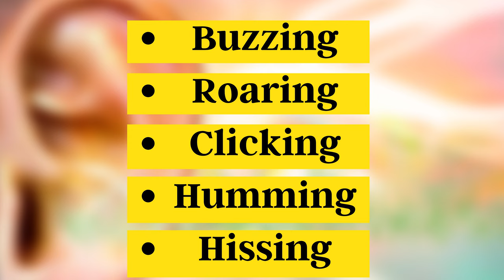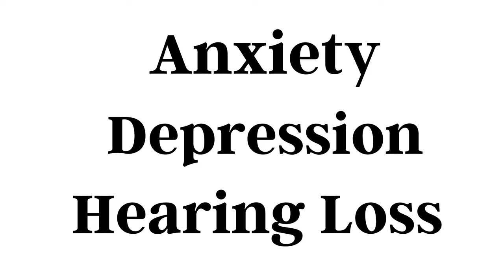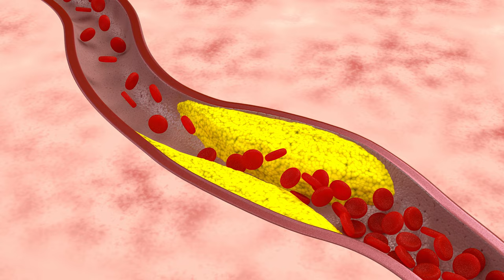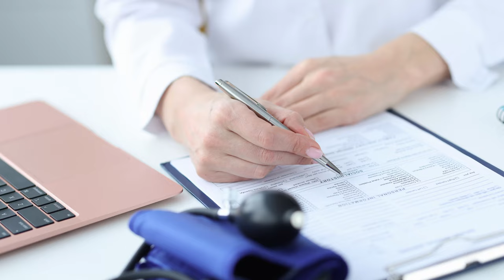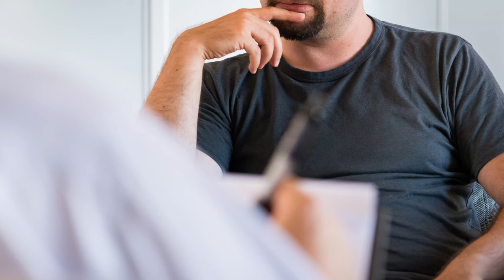How Tinnitus Happens? टिनिटस का इलाज | Tinnitus Causes Symptoms & Treatment in Hindi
What is Tinnitus, and how to treat it? Tinnitus is a disease in which the patient keeps on repeatedly hearing non-existing sounds. Let's understand the science behind this disease, how it occurs or what causes it, what are the symptoms of the disease and how to treat it easily.

Chapters:
00:00 Description
00:43 Signs & symptoms
02:30 Causes
05:46 Risk factors
06:42 Prevention
07:45 Diagnosis & treatment